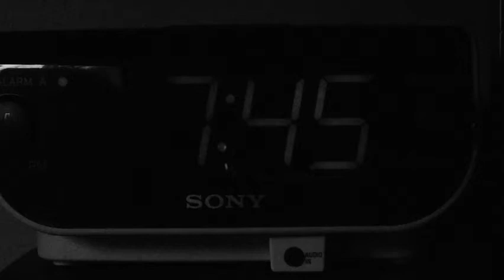The Motions (Short Film)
Written, directed, and starring Izzy Love
2021